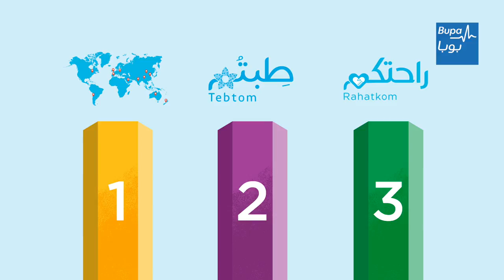Why Bupa Arabia?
For people who are looking to get the best healthcare services for their employees and their family members, we are the only specialized healthcare partner with global expertise & reach that provides unmatched life-touching healthcare services* and exceptional care at hospitals** to ensure healthier and happier lives.

*Bupa doctors do not provide any medical consultations nor medication prescriptions.
**Available in selected hospitals.